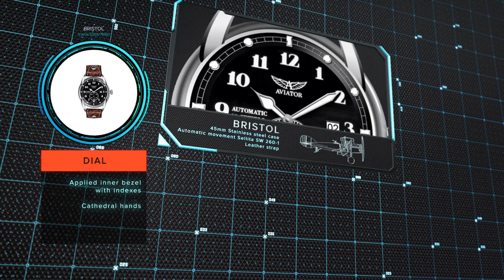Aviator Bristol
The Bristol Fighter first entered service in 1917 and quickly established itself as a useful and reliable fighting machine. Despite being a two-seater, it proved to be an agile plane that was able to hold its own against opposing single-seat fighters.

The Bristol watch honours this elegant British aircraft and the first wristwatches worn by pilots in the 1920s.  It features a distinctive large pocket watch style case with unusual lugs to give the impression of the early wristwatches. The classical instrumental design of the dial, and the vintage brown strap originally attached to the case are reminiscent of the Bristol’s cockpit, rimmed with padded brown leather. Like the Bristol Fighter, this watch is equipped with the best engine, the Automatic ETA movement, to ensure excellent performance. The permanent small seconds hand at “6 o’clock” indicates to aviators that the watch is working properly. All these features resemble the elegance and success of the Bristol Fighter.